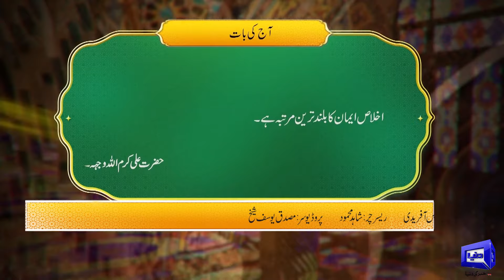Payam e Subh With Aneeq Ahmed | 07 Sep 2024 | Dunya News